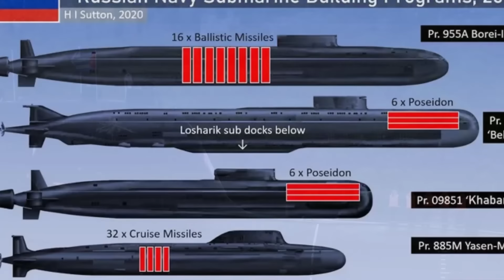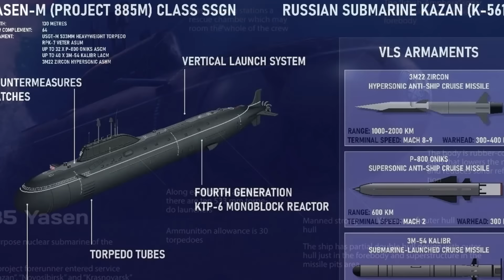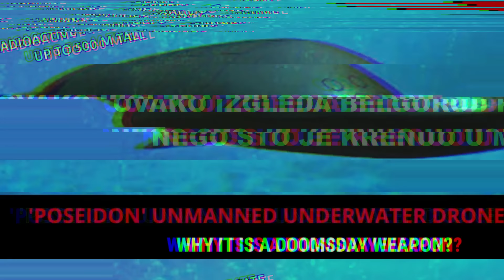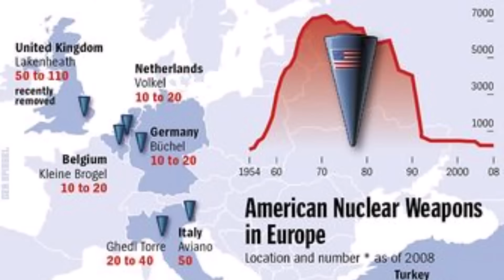Rusija je Upravo Otkrila Gde Ce Prvo Udariti u Slucaju Treceg Svetskog Rata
Četiri ruska pomorska broda, među kojima su podmornica na nuklearni pogon i fregata, stigla su na Kubu sa jednom od najvećih i najraznovrsnijih podmornica na svetu. Plovila su usidrena u Havanski zaliv, na SVEGA 145 kilometara udaljenosti od američke države Floride. Sta se krije iza zavese?